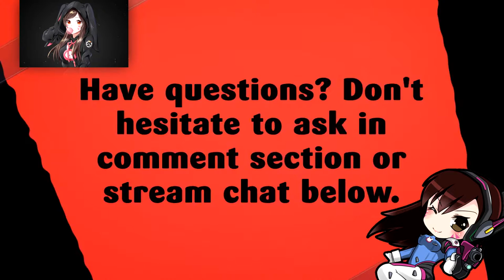GET YOUR RATING!!! | FIFA | SHOOTING | EPS 5 ⚽️⚽️⚽️